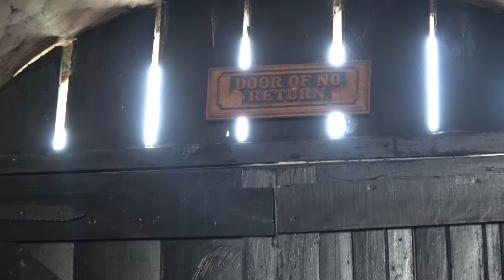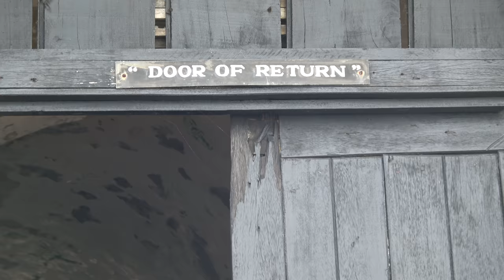The Door of Return at Cape Coast Holocaust Dungeons - Ghana May 2018 Tour